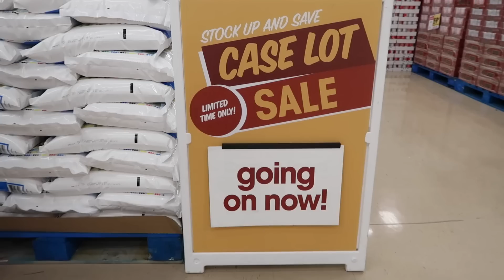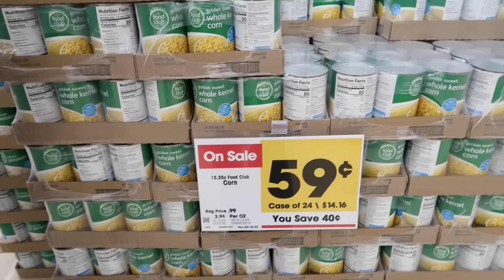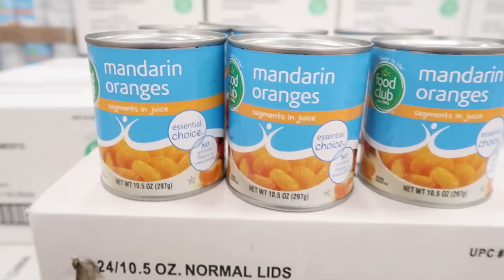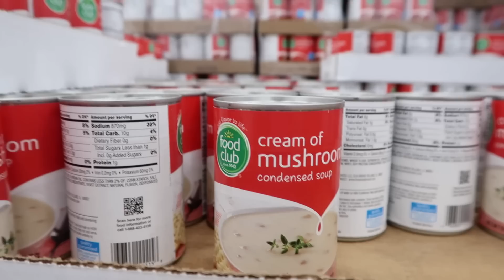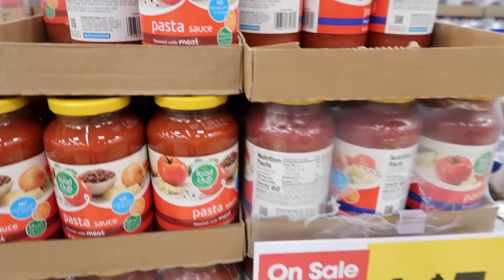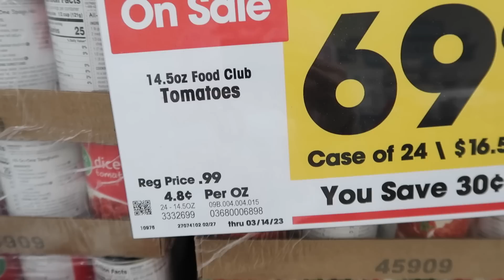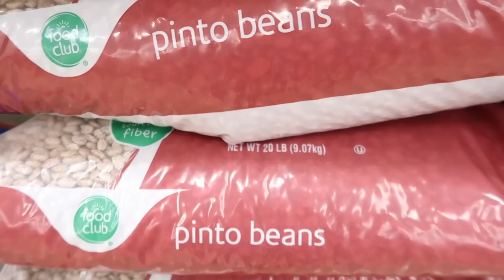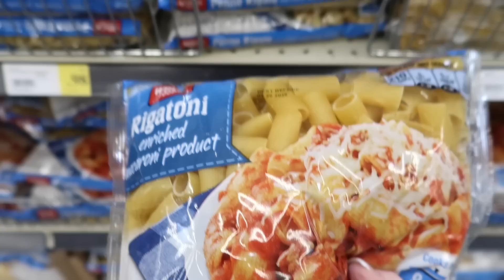What to Stock Up On And What to Skip! Saving by Buying in Bulk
One of the biggest frugal living tips I have for you is to stock up by buying in bulk. I'll show you what to stock up on and what to skip.